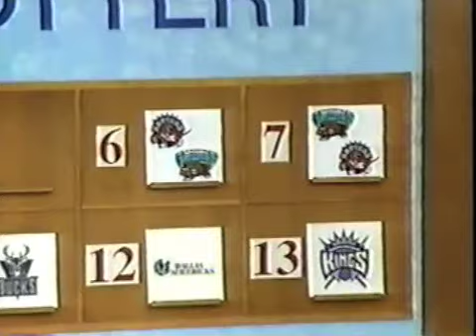1995 NBA Draft Lottery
The year Joe Smith, Antonio McDyess, Jerry Stackhouse, Rasheed Wallace, and Kevin Garnett entered the draft.